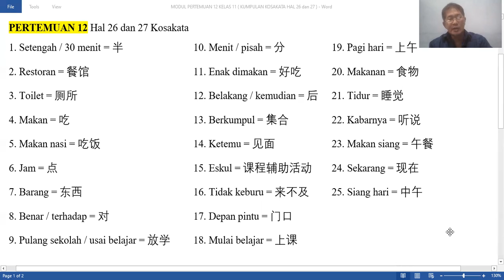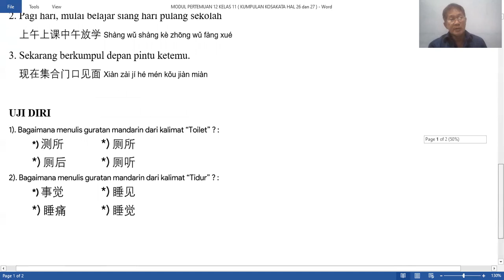BELAJAR MANDARIN DARI KOSAKATA BERKUMPUL, KELUARGA | SEMESTER 1 | KELAS 11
Berikut kita akan mempelajari beberapa kosakata yang berguna untuk meningkatkan cara berbicara bahasa mandarin yang benar ketika berkumpul bersama dan keluarga. BELAJAR MANDARIN DARI KOSAKATA BERKUMPUL, KELUARGA | SEMESTER 1 | KELAS 11. Maka, sangat diharapkan waktu dan kondisi yang berbeda pada saat berbicara bahasa mandarin. BELAJAR MANDARIN DARI KOSAKATA BERKUMPUL, KELUARGA | SEMESTER 1 | KELAS 11.